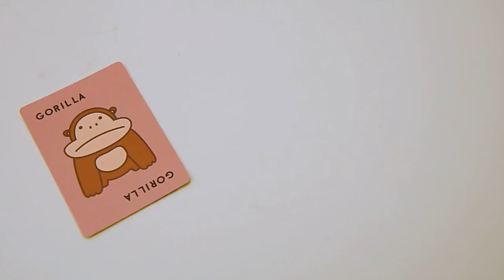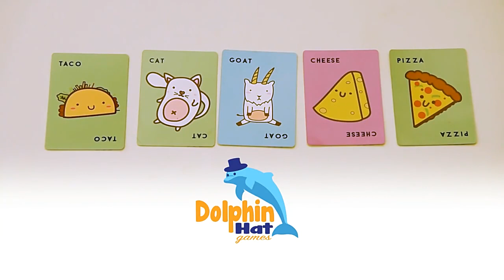nazibl8cPRsrObdOhto 303761454629 mp4 264 hd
PLAY IT ANY TIME ANY PLACE- Convenient take anywhere size game.
SIMPLE AND HILARIOUS- Fast paced laugh out loud fun for any get together.
WILDLY POPULAR- Perfect for all-ages.
GET ROLLING IN SECONDS- Takes only a minute to learn and gameplay lasts for about 10 to 15 minutes.